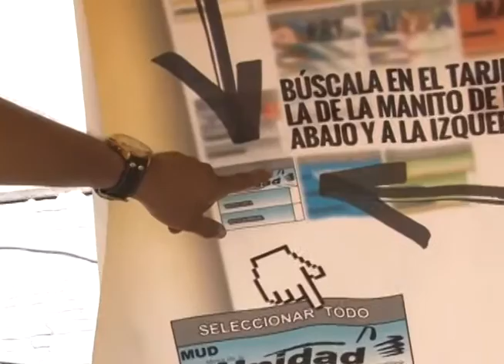Primero Justicia te enseña a votar en las elecciones del 6D